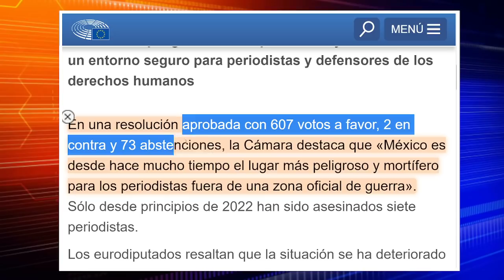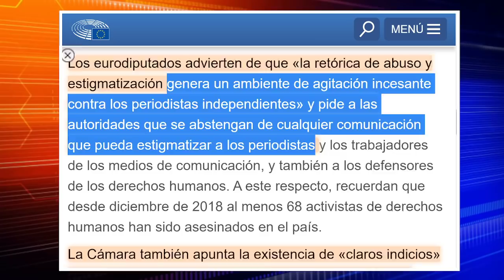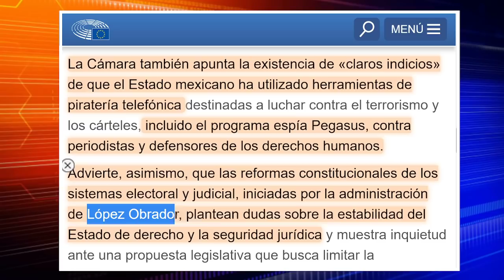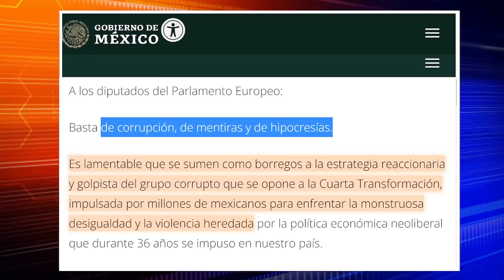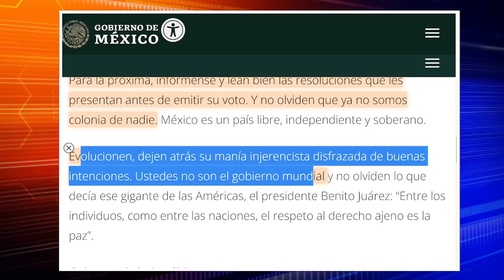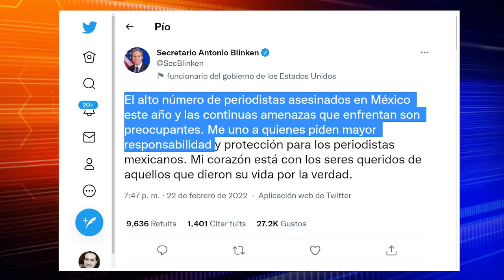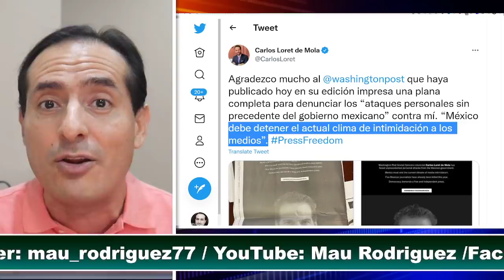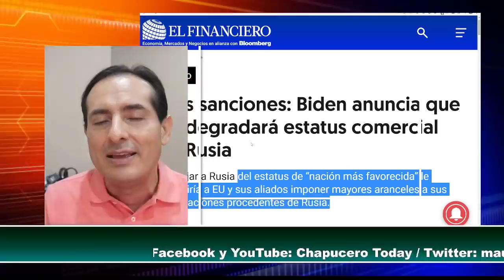SE ACABO LA PACIENCIA! AMLO EXHIBE FRACASO DE EUROPA, SE HUNDEN. NO PUEDEN CON RUSIA. ULTIMA HORA.